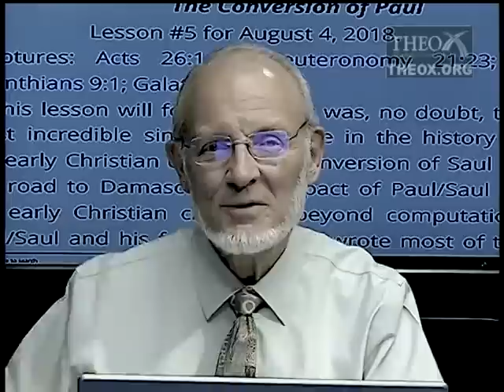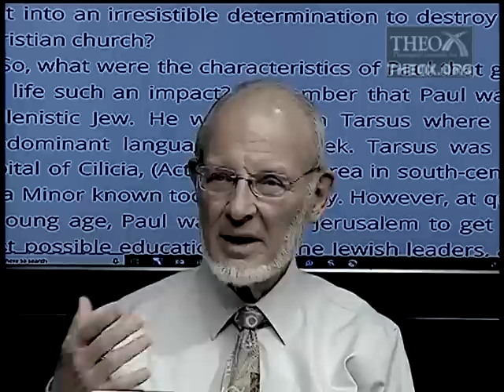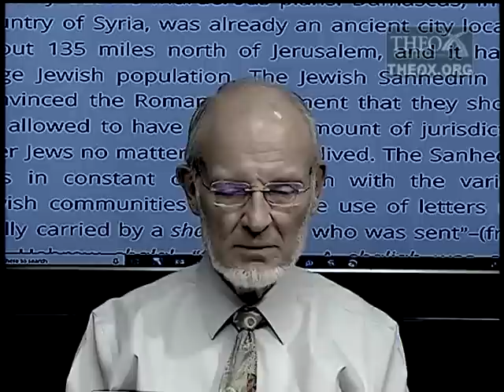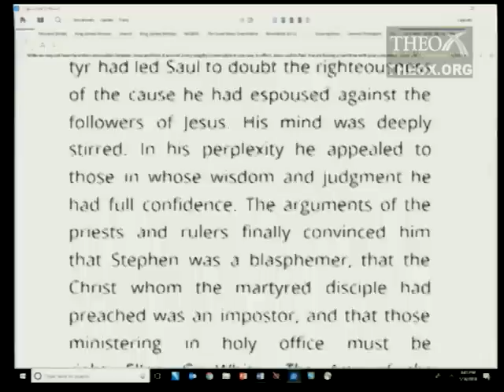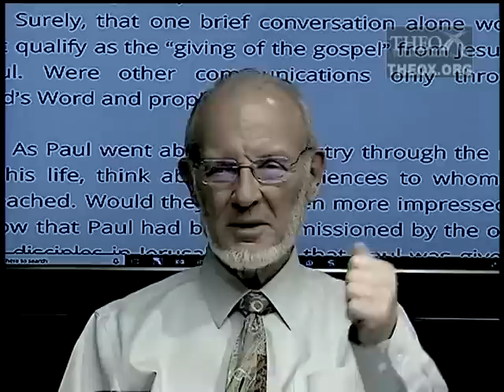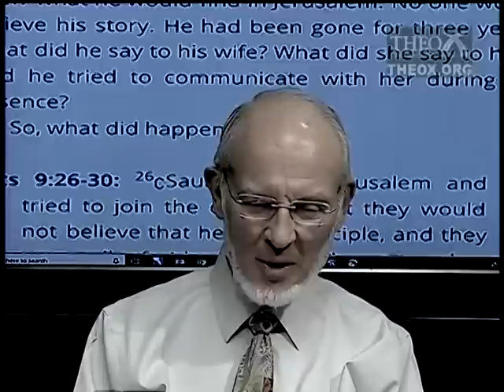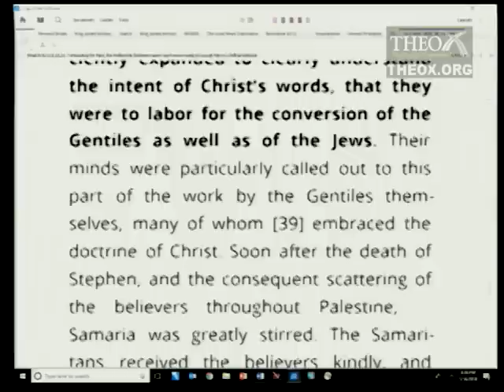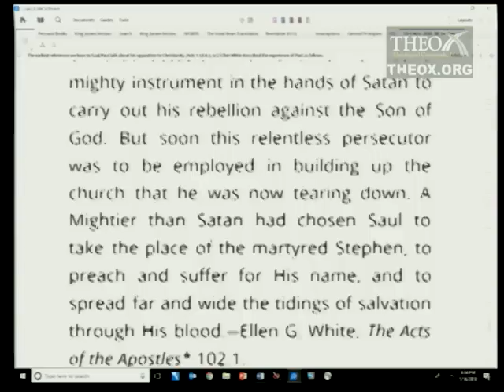5. The Conversion of Paul (August 4) Sabbath School 2018 Quarter 3 Lesson "The Book of Acts"